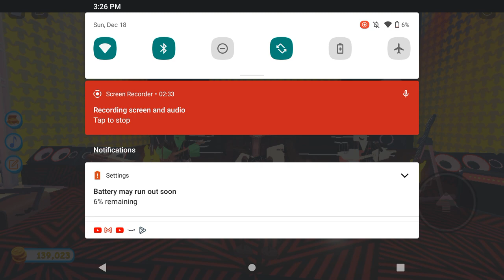Can't Get You Out Of My Head: Roblox Music Video